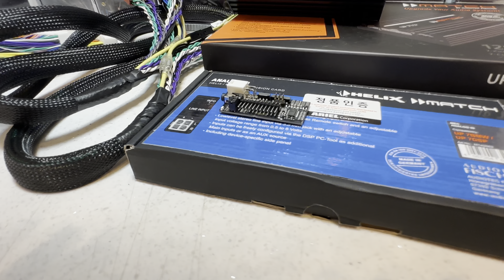그랜져 iG 2020년식+ 매치 UP7 DSP+ 전용 케이블+MEC모즐 옥스 작업 사진 및 동영상.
그랜져 iG 2020년식+ 매치 UP7 DSP(180만원)+ 전용 케이블(20만원)+MEC모즐 옥스(30만원)작업 사진 및 동영상 입니다.
평택에서 예약 하시고
방문하신 고객님.
사운드가 너무 맑아지고,
사운드 소리도 많이 커지고, 저음도 단단하고 힘있게 나오고, 스테이지 감도 완벽하고,  순정 유닛에 장착한 매치 UP7 DSP 사운드 너무 마음에 드신다고 하시면서 아주 기분좋게 가셨습니다.
처음 커오디오 입문은 스피커 업그레이드 보다는 독일선 매치 DSP 앰프로 시작해 보세요.
세로운 세계를 경험 하실 겁니다.

•••37년 전통•••
•••서강대 정문 앞•••
•••대한민국 음질전용블루투 장착 NO-1•••
•••DSP튜닝 & DSP 앰프 튜닝 & DSP 프로세서 전문 튜닝•••